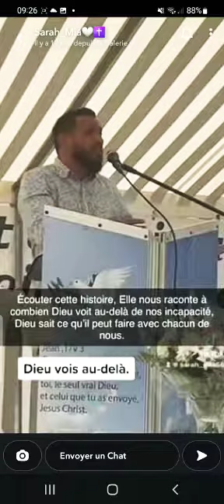Église de Perpignan: Écouté ces mots d'encouragement du Pasteur Ritchi de Revel.